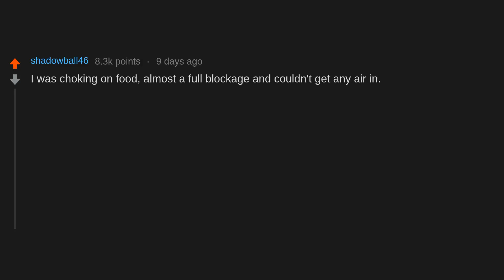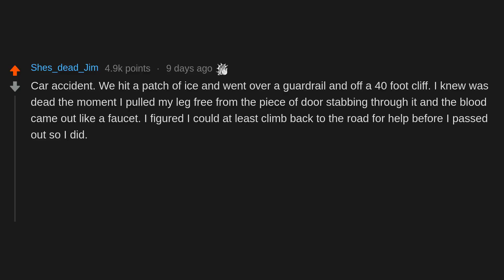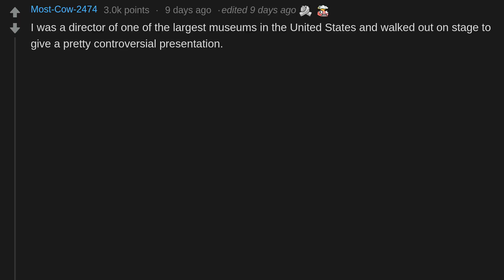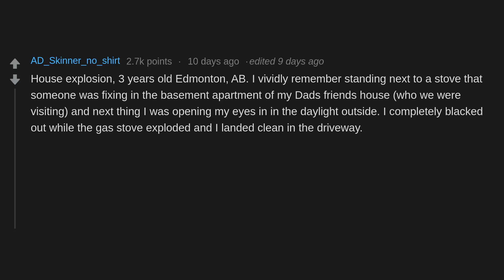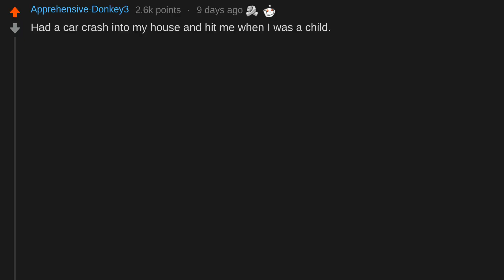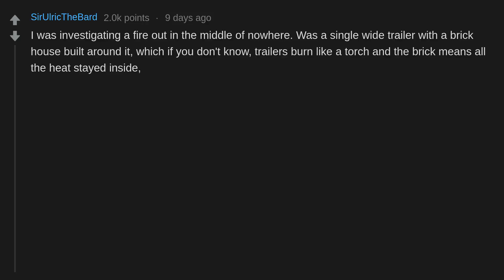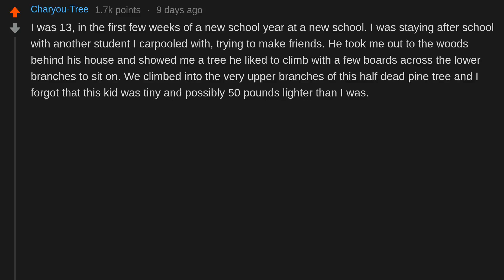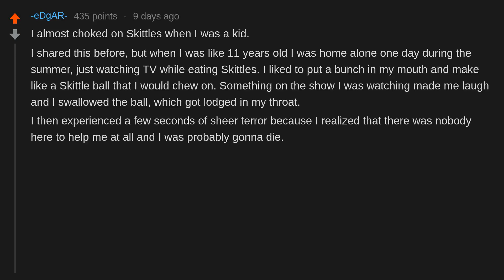What was your closest near death experience? (r/AskReddit)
What was your closest near death experience?